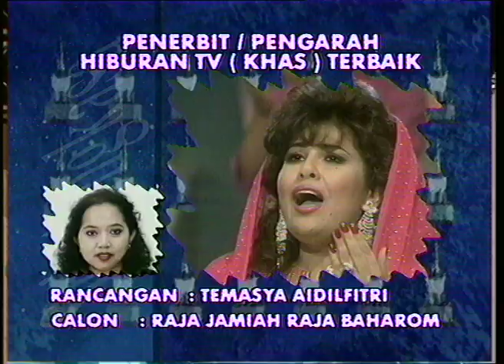Anugerah Seri Angkasa (ASA) 1995 | Bahagian 2